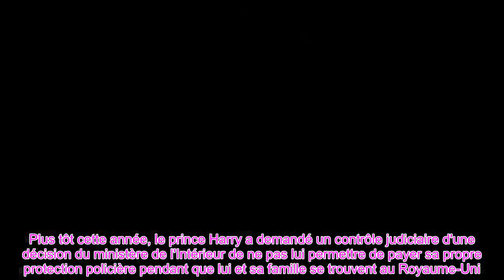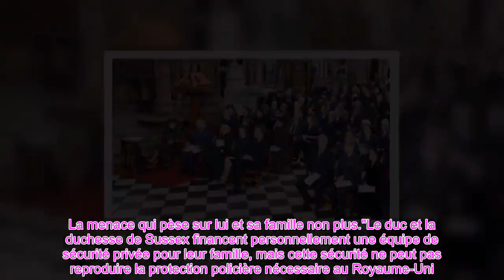👑Le Dr Shola critique les critiques du prince Harry après que Duke n'a pas assisté au mémorial